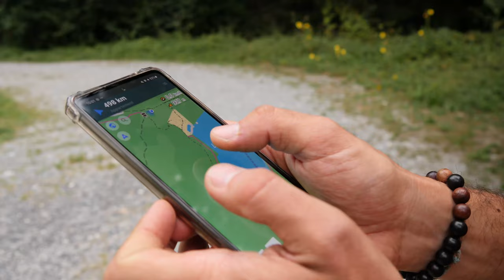Voyager dans le plus PETIT FOURGON avec un CHIEN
Pas évident de voyager à 3 dans un petit fourgon, surtout quand il pleut et que t'as un chien !

Si nos vidéos t'aident et te plaisent, n’oublie pas de nous soutenir :

1️⃣ Clique sur le 👍
4️⃣ Et laisse-nous un petit commentaire, ça nous fera toujours plaisir 😊

🌍 PARTAGEONS CETTE AVENTURE ENSEMBLE 🌍

🔹 BLOG / Pour lire nos articles sur toute cette aventure (Aménagement, Vanlife, Voyage)

🎥 NOTRE MATÉRIEL
🔹 GoPro Hero 3+ Black Edition
🔹 GoPro Hero 8 Black Edition
🔹 DJI Mavic Air
🔹Stabilisateur Zhiyun Crane M2
🔹 Micro Boya
🔹 Zoom H5
🔹 Carte Micro SD Extreme
🔹 Micro Shure SM58
🔹 Cage GoPro Hero 8 – Ulanzi
🔹 Filtre ND 52mm
🔹 Adaptateur Micro GoPro Hero 8

🎶 MUSIQUE
Nous utilisons pour nos vidéos.

Si vous souhaitez, vous aussi, avoir du choix musical pour vos futures vidéos, vous pouvez profiter d'un mois gratuit en vous inscrivant grâce à ce lien :